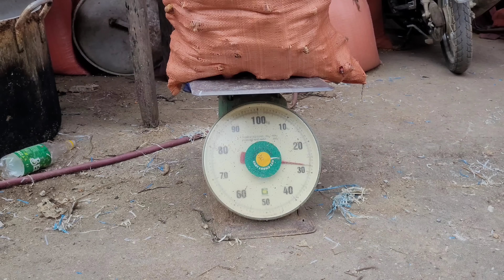The process of building houses to the completion chain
Thank you for visiting my channel and supporting my the video.wishing you and your family good health and peace❤️❤️❤️